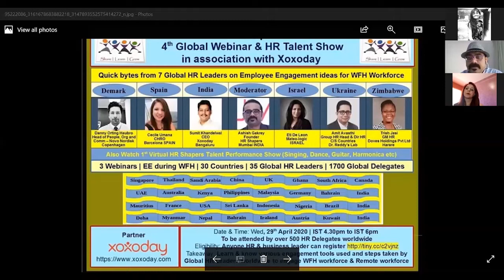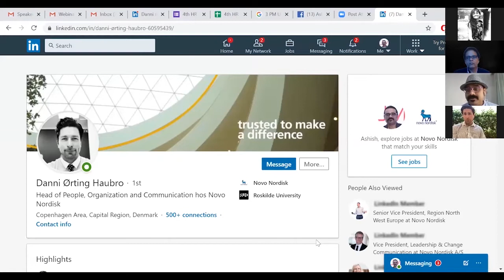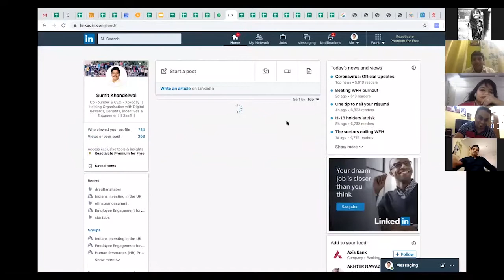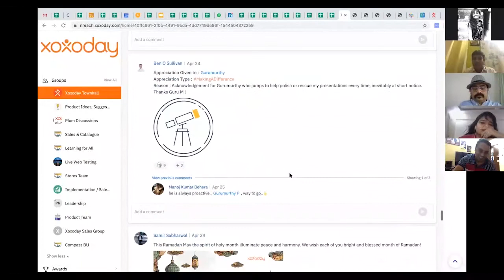Xoxoday Webinar | Employee Engagement during Work From Home (WFH)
Xoxoday 4th Global Webinar in association with HR Shapers

An interesting gathering virtually on the topic of Employee Engagement in association in association with HR Shapers. As we know that there is no lockdown for leaning virtually and this is always an opportunity to connect, reconnect, learn network, share.

One of the biggest challenges employers face when it comes to having a remote workforce is cultivating a sense of belonging and inclusivity. If not addressed thoughtfully, this issue can lead to lower engagement, decreased productivity, and higher turnover.

We hosted a webinar to discuss this topic and share strategies around how to engage your remote employees, practices that promote a sense of belonging and inclusivity, and program ideas to recognize remote employees. Our webinar included a panel of remote work experts:

# Cecile Umana - CHRO Barcelona *SPAIN*
# Trish Jasi, GM HR - Doves Holdings Pvt Ltd Harare *ZIMBABWE*
# Danny Orting Haubro, Head of People, Org and Comm - Nova Nordisk Copenhagen *DENMARK*
# Amit Avasthi, Group HR Head and Dir HR - CIS Countries and at Dr. Reddy's Laboratories *UKRAINE*
# Eti De Leon, Mateo-logic *ISRAEL*
# Sumit Khandelwal, CEO - Xoxoday Bengaluru *INDIA*
# Ashish Gakrey, Founder - HR Shapers Mumbai *INDIA*